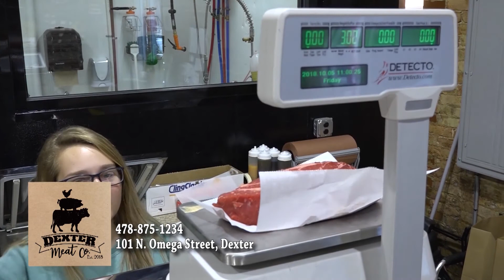Team Laurens - Clifford Garnto, Tim Passmore, Dr. OJ Hall, & Dr. Ronda Hightower